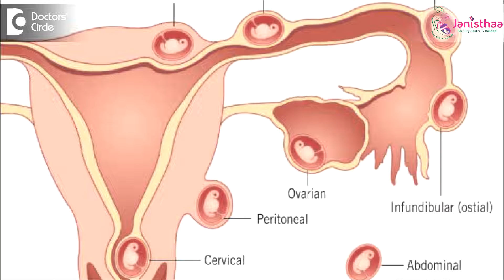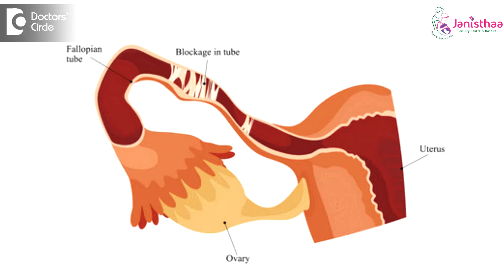Difference in Ectopic Pregnancy & Intrauterine Pregnancy - Dr. Shwetha Y Baratikkae| Doctors' Circle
Janisthaa Fertility Centre, Basaveshwar Nagar, Bengaluru
Ectopic Pregnancy means presence of pregnancy outside the  uterine cavity, generally the pregnancy is in the   uterus but if this gestational sac is present  outside  or in their spaces,  like in the tube or one  tube or  both the tubes, in the cervix or in very rare  situations  it might  be present in the abdominal cavity. So this we term it as Ectopic Pregnancy. Generally Ectopic Pregnancy is high for those undergoing ART procedures like IUI or IVF. This is because people who have some kind of difficulty in conceiving., when the tubes  are  diseases  like when the tubes are  blocked or  hydrosalpinx or any previous surgery on the tubes. All these things increases  the chances of Ectopic Pregnancy during normal conception or when the person is  undergoing IUI  or IVF.  So identification of  Ectopic Pregnancy is really important.